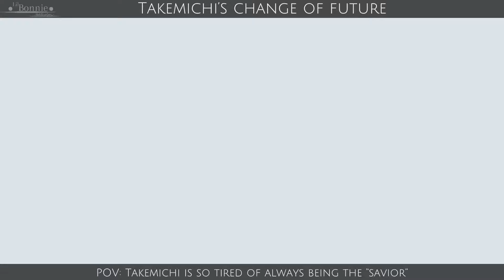POV: Takemichi is so tired of always being the “savior”